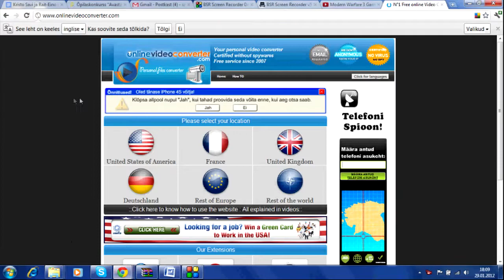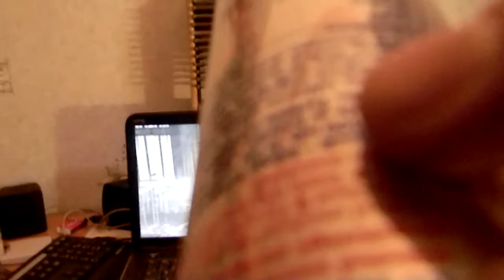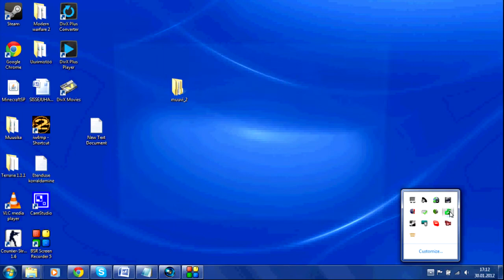Miks on head sõbrad vajalikud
Õpilaskonkurss "Avastame digimaailma üheskoos -- turvaliselt!" osalenud film (2012)

Kilingi-Nõmme Gümnaasium
Filmi autorid: Kristo Savi, Rait-Eino Laarmann

Sünopsis

Filmi peategelasteks on kaks noormeest Jaanus ja Peeter. Peeter on arvutis oskaja aga Jaanus ei ole eriti osav. Jaanuse arvuti läheb katki, ning poiss helistab kohe sõbrale ja kutsub Peetri appi. Koos selgitatakse välja, miks on vaja arvutile viirustõrjet ja updatesid.
Põhiline filmis ongi see, et tark on oskaja ja abivalmis ning õpetab enda oskusi niiöelda rumalale. Tark on väga oskaja inimene ja on hästi abivalmis.